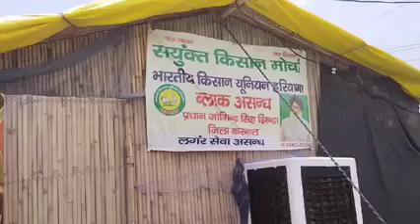देखिए कैसे और किन हालातों में किसान आंदोलन लड़ रहे हैं?? सिंघु बॉर्डर से